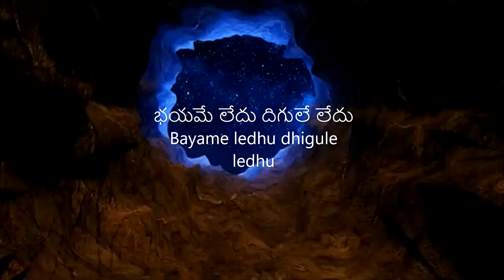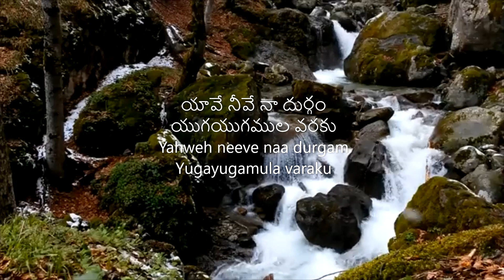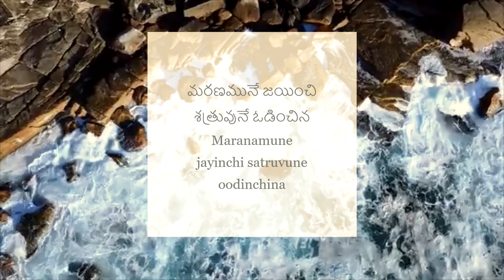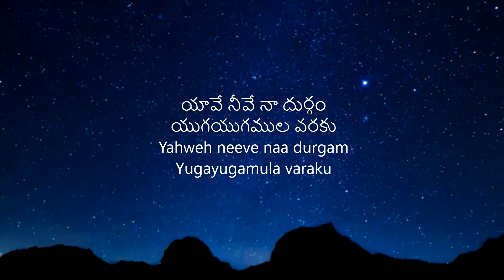Yahweh neeve naa daivam Telugu Christian cover song by Praveena Tejas, song of Jesus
Song lyrics (
భయమే లేదు దిగులే లేదు
Bayame ledhu dhigule ledhu
భవిష్యత్తు నా తండ్రి నీ చేతులలో
Bhavishyathu naa thandri nee chethulalo
నిరాశ నన్నెన్నడు ముట్టలేదు
Neerasa nannenadu muttaledhu
నిరీక్షణ నాలో తేజరిల్లును
Nireeskhana naalo Tejarillunu
Chorus:
యావే నీవే నా దైవం తరతరముల వరకు
Yahweh neeve naa daivam tharatharamula varaku
యావే నీవే నా దుర్గం యుగయుగముల వరకు
Yahweh neeve naa durgam Yugayugamula varaku
//నీవు కునుకవయా నీవు నిదురించవు
Nevu kunukavayya nevu nidurinchavu
ఇశ్రాయేలున్ కాయు కాపరివి
Israyelune kaayu kaaparivi
ఇశ్రాయేలున్ కాపాడు దైవం
Israyelune kaapadu daivam//

1. మరణ భయమింక దూరమాయే
Marana bhayaminka dhoramaaye
శత్రుభీతి అంతా తొలగించెను
Sathrubheethi antha tholaginchenu //2//
మరణమునే జయించి శత్రువునే ఓడించిన
Maranamune jayinchi satruvune oodinchina
సమస్తముపైనున్న యేసయ్య
Samasthamupainuna yesayya //2//
       //Yahweh//
2. ఓటములన్నిటిని దూరపరిచి
Ootamulannitini dhoraparachi
వ్యాధి రోగములన్ని తీసివేసి
Vyadhi rogamulanni thesivesi //2//
విజయశీలుడవు పరమ వైద్యుడవు
Vijayaseeludavu Paramavaidhyudavu
సర్వశక్తిమంతుడా నా రక్షణ నీవే
Sarvashakthimantuda naa rakshana neeve //2//
        //Yahweh//
ఇశ్రాయేలున్ కాపాడువాడ
Israyelune kaapaduvaada
ఇశ్రాయేలున్ కాపాడు దైవం
Israyelune kaapadu daivam

Original song in Malayalam by Sam Padinjarekara
Song translated and arranged by Praveena Tejas
Track from Gospel touch channel